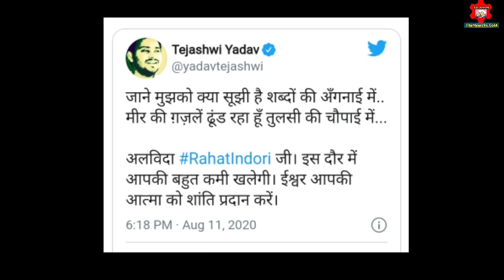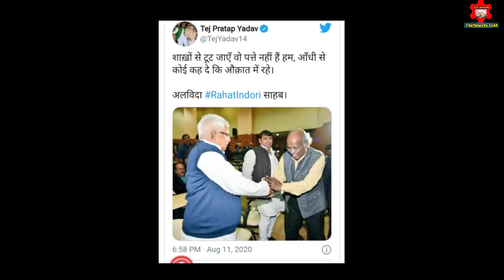August 12, 2020| Bihar News | 25 Trending News Of Bihar | today Bihar-patna News